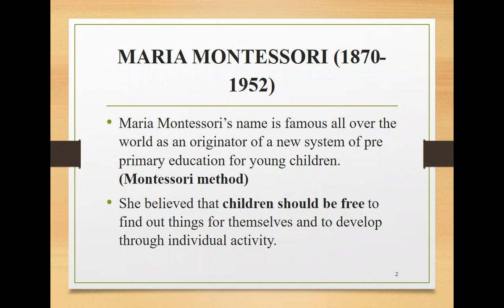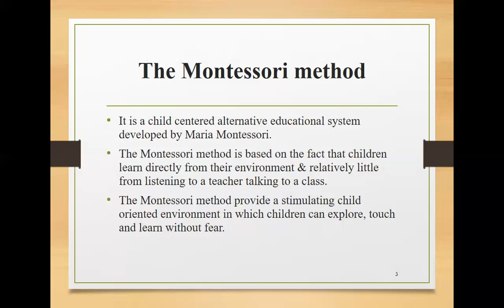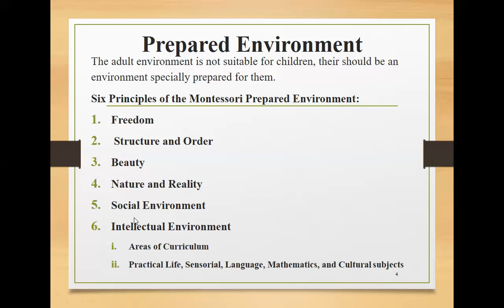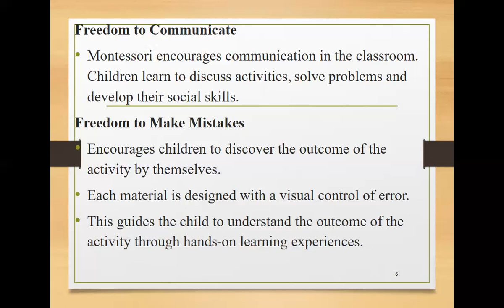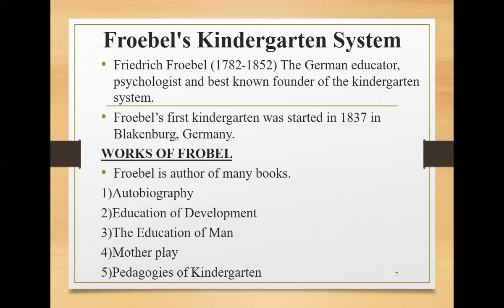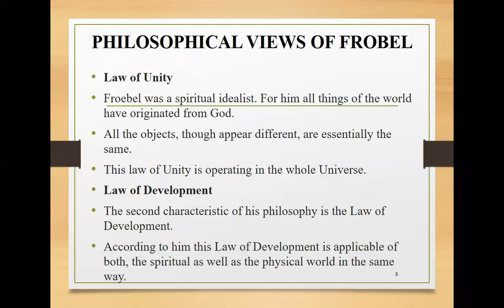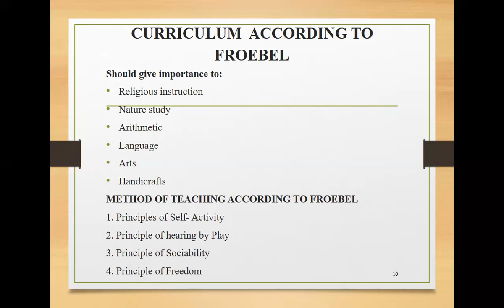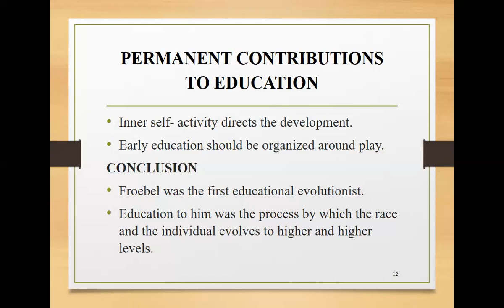Maria Montosari and Froebel's Kindergarten System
The Montessori method
It is a child centered alternative educational system developed by Maria Montessori.
The Montessori method is based on the fact that children learn directly from their environment & relatively little from listening to a teacher talking to a class.
The Montessori method provide a stimulating child oriented environment in which children can explore, touch and learn without fear.
Froebel's Kindergarten System
Friedrich Froebel (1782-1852) The German educator, psychologist and best known founder of the kindergarten system.
Froebel’s first kindergarten was started in 1837 in Blakenburg, Germany.
WORKS OF FROBEL
Froebel is author of many books.
1)Autobiography
2)Education of Development
3)The Education of Man
4)Mother play
5)Pedagogies of Kindergarten